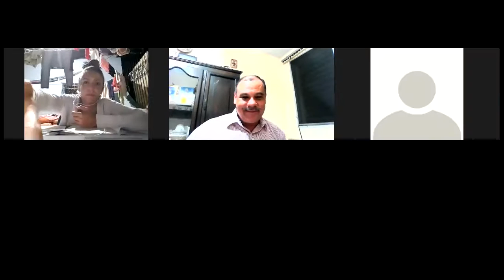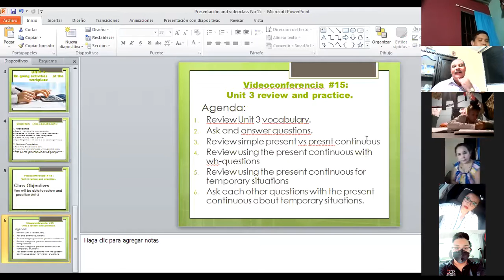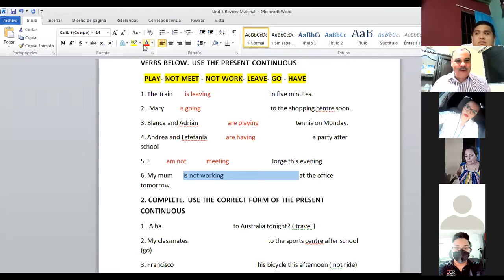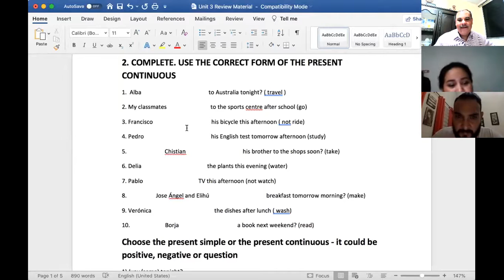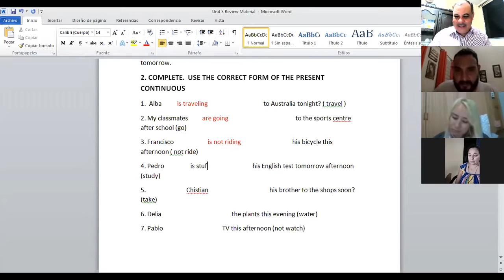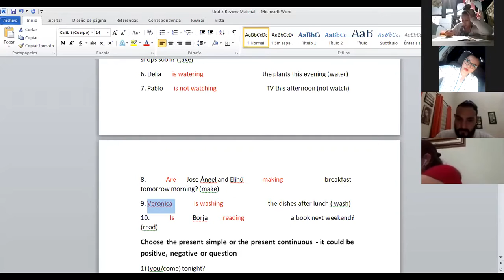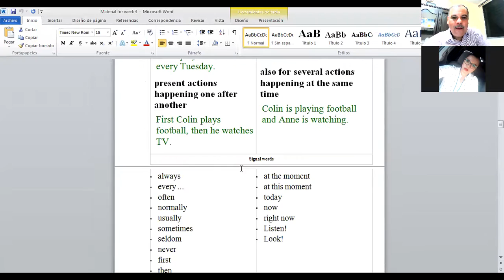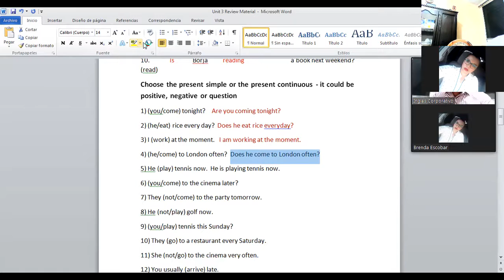Ingles Corporativo-Videoconferencia #15 Unit 3 review and practice-PART 1